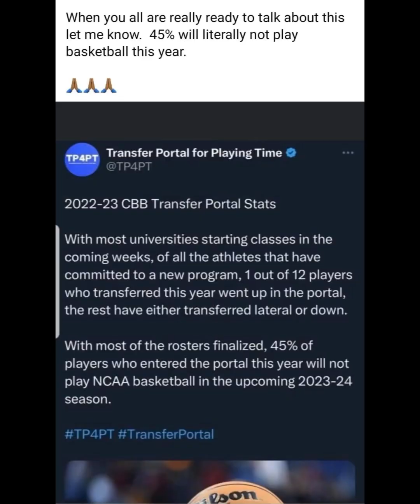Why Basketball Parents Are The Problem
Keep on listening to these internet
Coaches & Gurus if you want to😂

In the words of Jay Z:

Youngins Ice Grilling Me
Oh🤔 You not feeling me

Fine🙌🏾 it costs you nothing
Pay me no mind🤷🏾‍♂️

If you really want to be educated & get help
Book a free discovery call with me so that
We can see if you & your athlete is a good fit For us to work with….